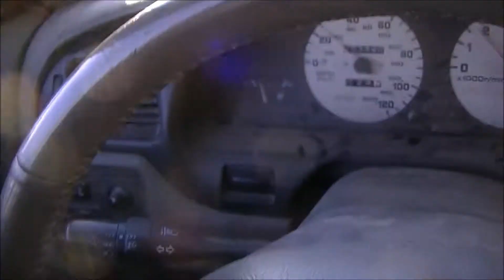RLToday: Driving to Work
AAHHHHHH ITS COOOOYYYYYYY!